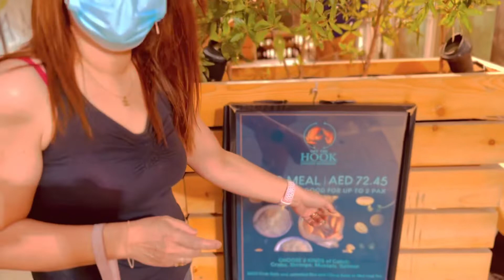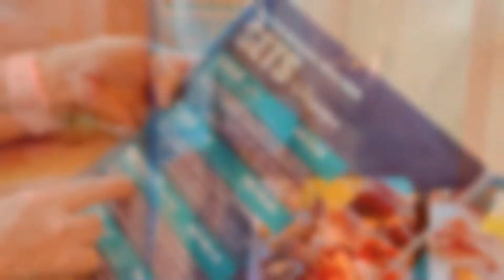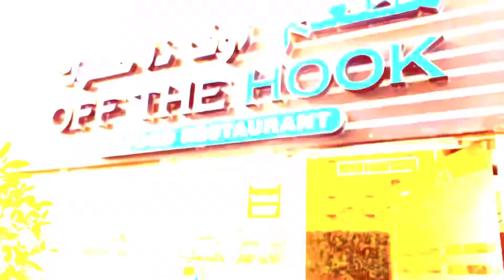Boodle Fight | Off The Hook | Dubai Food